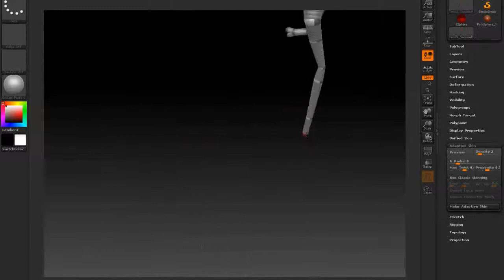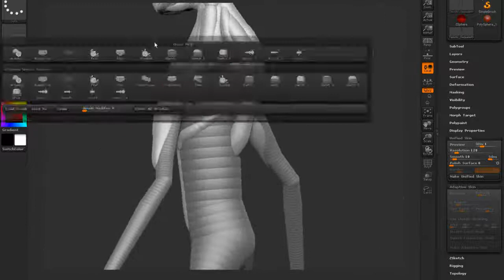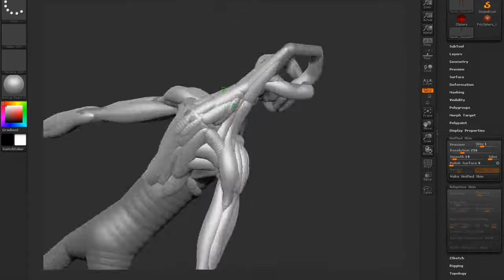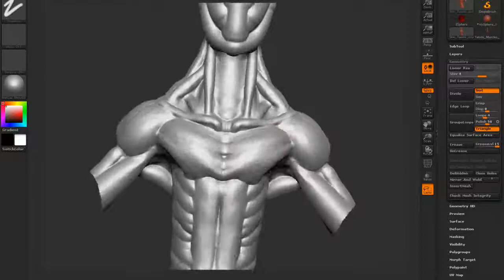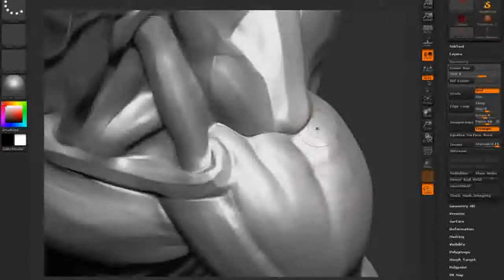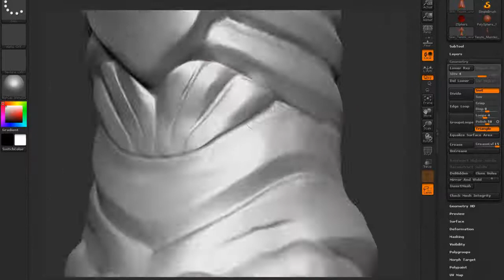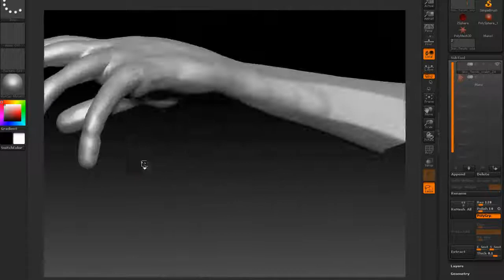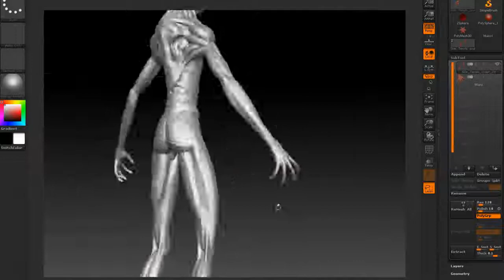Zbrush - Tenshi time lapse sculpt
2h35 Zbrush sculpt timelapsed about my last character.